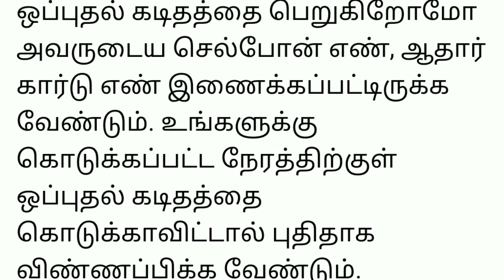aadhar new update ஆதரில் address proof இல்லாமல் addres மாற்றலாம் how to change aadhar card address